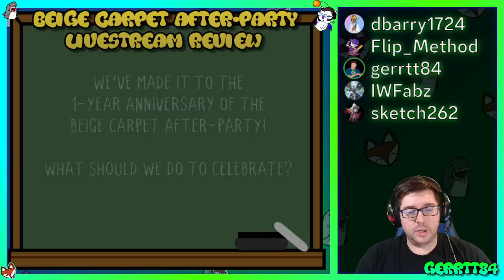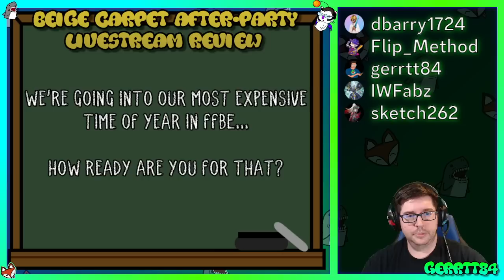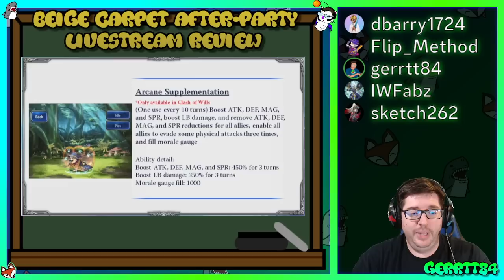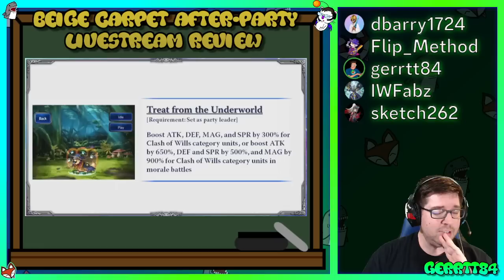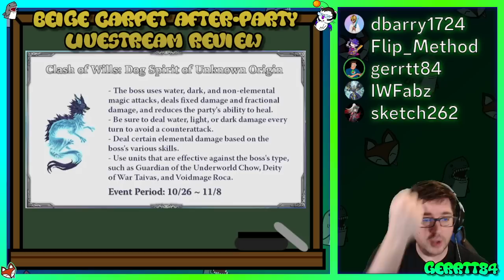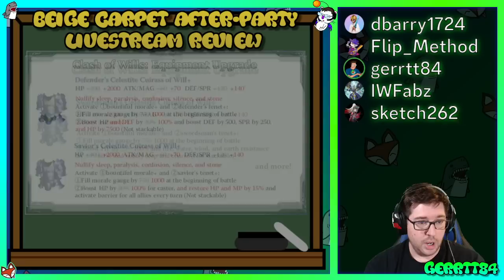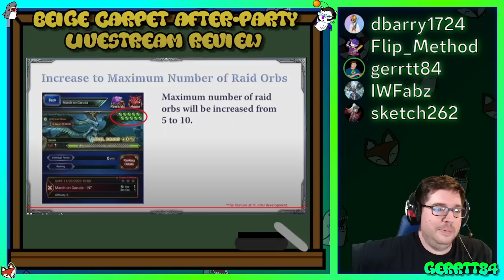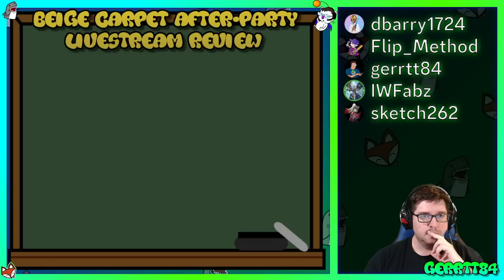FFBE - 10/23/2023 Livestream #73 Beige Carpet Review ft. IWFabz, dbarry17, Flip_Method, + Sketch262.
Happy Early Halloween! It's time to check out what spooky news FFBE has in store for us, see what Tony and Justin are dressed as, and get some hot-take feedback from creators and players about the news we got!

Also.

Make sure you check out @FlipMethod  youtube!
You can also catch Flip_Method on Twitch!